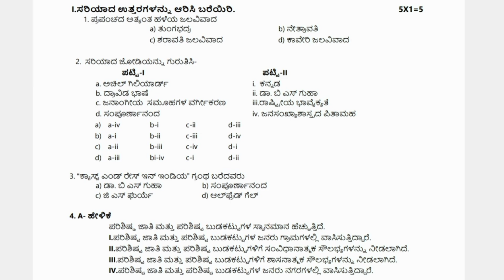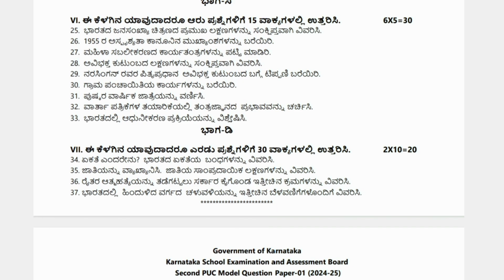2nd PUC Sociology Model Question Paper 2024-25 || Karnataka board 2024-25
2nd PUC Sociology Model Question Paper 2024-25 Karnataka board 2024-25